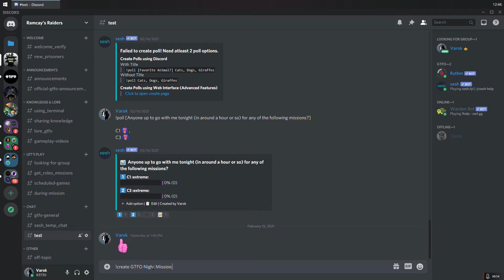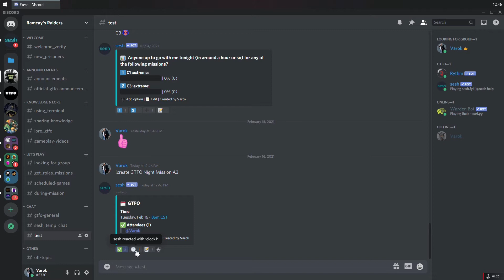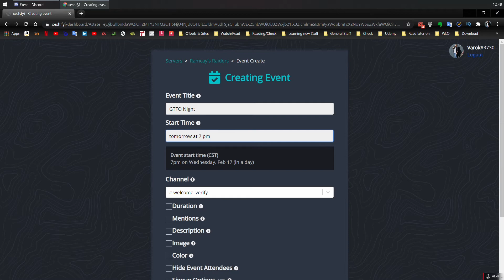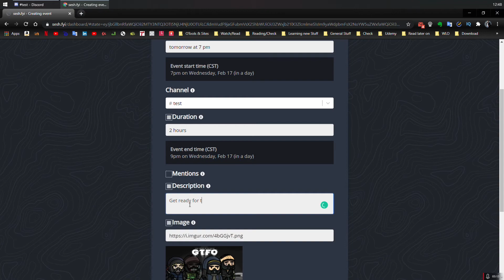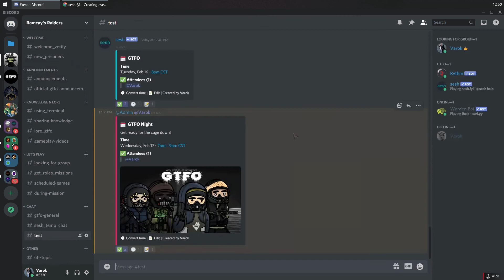How to create an event in Sesh Bot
Here is a quick video about how to create an event using the cool sesh calendar bot I found in the past weeks to schedule game sessions for my discord servers

00:00 Intro
00:18 How to create an event (Simple, Fast method)
01:47 How to create an event (Fancy, Cool method)

Here is the link to create events using the Sesh Dashboard as I showed in the video:

If you are interested to join any of my discord servers, here are the links about it: